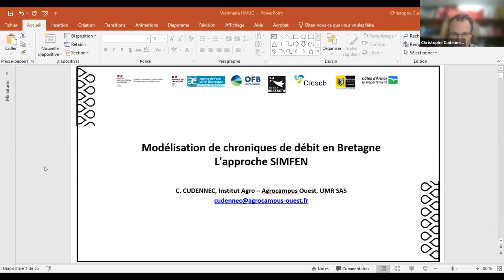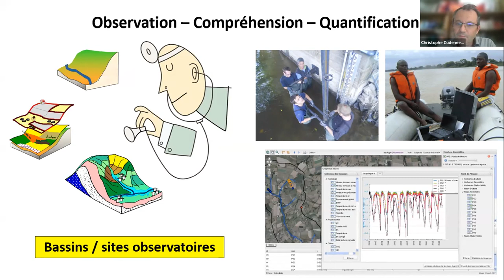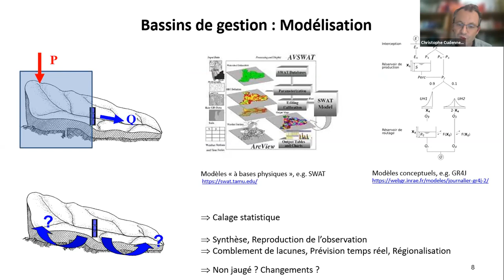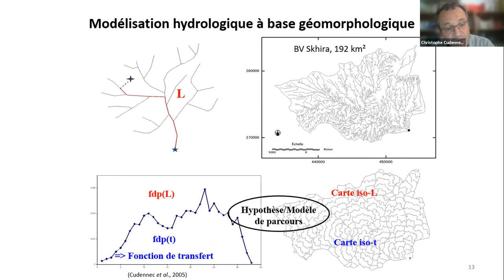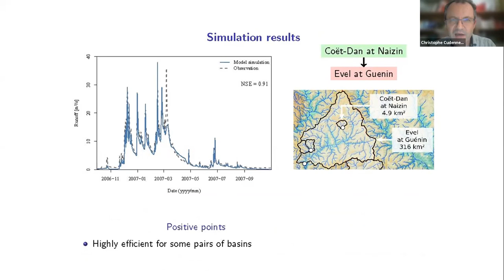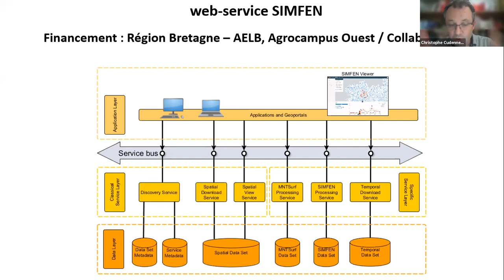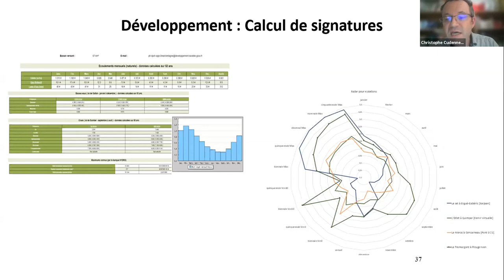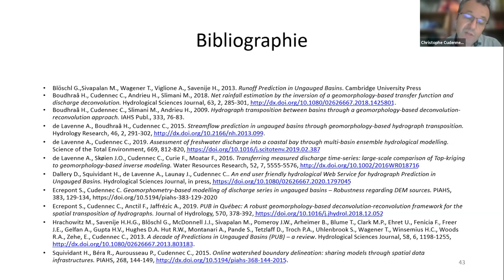Modèles hydrologiques, zoom sur l'approche SIMFEN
Intervention : Christophe Cudennec, l'Institut Agro Rennes

*Description des enjeux autour de la modélisation hydrologique.
-Comprendre et quantifier la complexité et la variabilité de l’hydrologie dans un BV ainsi que son évolution
-Proposer des modélisations transposables à différentes échelles
--Modèles à base physique - Comprendre et décrire toute la complexité des processus des BV
--Modèles conceptuels - Simplifier la compréhension des processus autour de quelques paramètres (ex. GR4J - Reconstitution de chroniques hydrologiques journalières sur sites non jaugés (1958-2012) à partir d’une modélisation hydrologique régionalisée)
*Présentation de l’approche SIMFEN - Comment transposer les chroniques de débits observés pour simuler des débits en amont ou en aval du même BV ou sur des BV présentant des similitudes ? Une modélisation hydrologique à base géomorphologique : un BV est un système géomorphologique déterminé par le relief qui transforme un champ de pluie entrant en une chronique de débit sortant, et peut être décrit mathématiquement par une fonction de transfert (qui s’affranchit de la modélisation des dynamiques de BV très complexe). L’inversion de la fonction de transfert d’un bassin versant jaugé permet de calculer la chronique de la pluie nette à partir de la chronique de débit observée à l’exutoire. Cette chronique de pluie nette peut ensuite être transposée sur un BV non jaugé afin d'y modéliser un débit sortant.
-A l'échelle de la Bretagne, la modélisation avec SIMFEN reste intéressante pour obtenir des données dans des BV non jaugés (surface minimum 5-10 km2. En ce qui concerne les estuaires, il n'existe pas de référence d'observation permettant de valider la qualité de la modélisation
-Point de vigilance dans la perspective des études HMUC : les débits estimés par l'outil SIMFEN ne sont équivalents ni à ce que seraient les débits observés, ni à des débits naturels reconstitués. Les débits estimés se situent entre les deux.
-La comparaison des données simulées agrégées (QMNA5 - SIMFEN) avec les données disponibles dans la banque Hydro est en cours.
-Couplé à des données de qualité d'eau, le modèle SIMFEN permettrait d'évaluer des flux sortants de nutriments (travaux en cours) sur les bassins non jaugés.